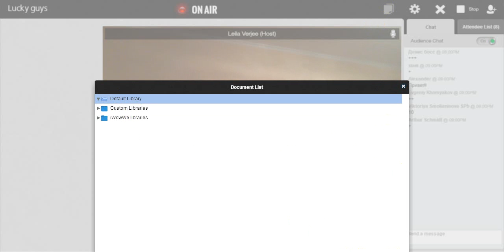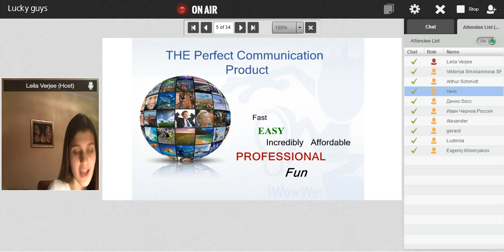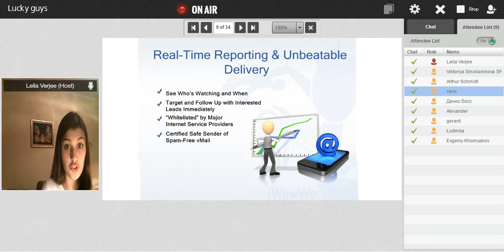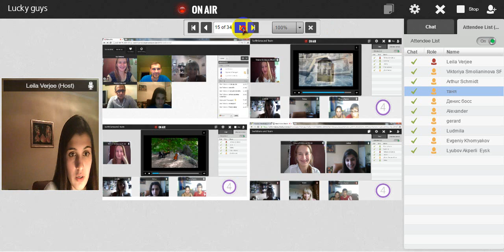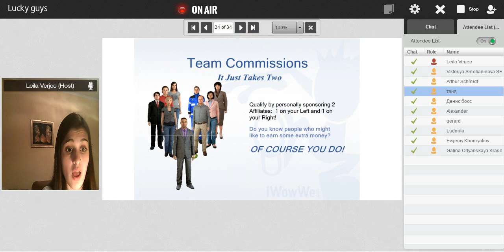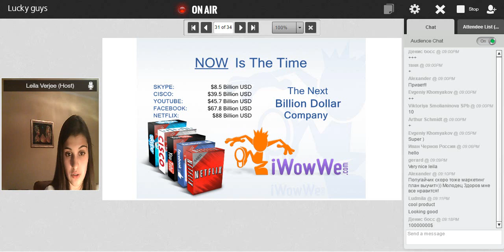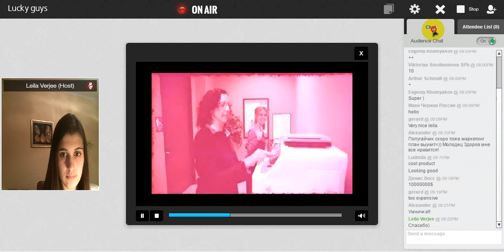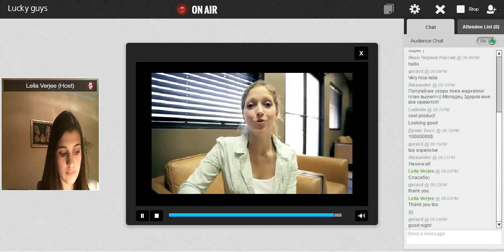Презентация на английском языке от Лейлы Верджи